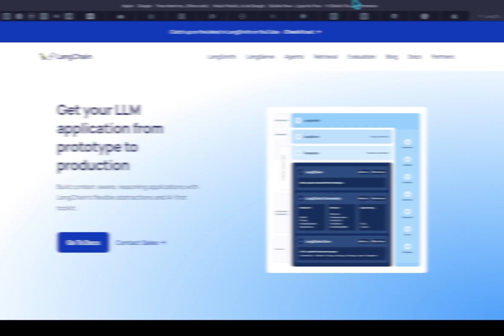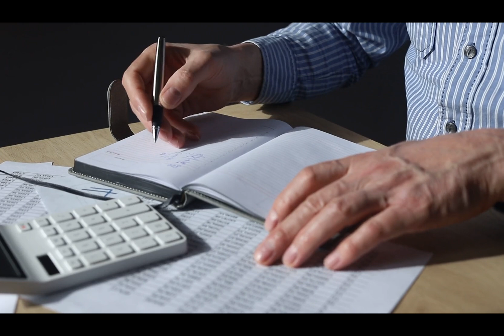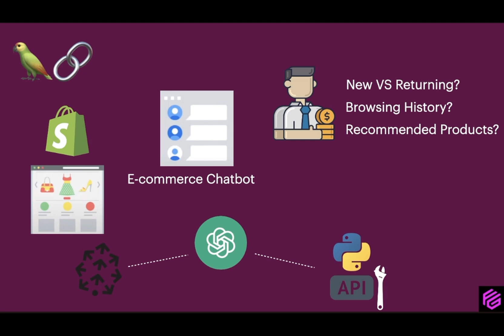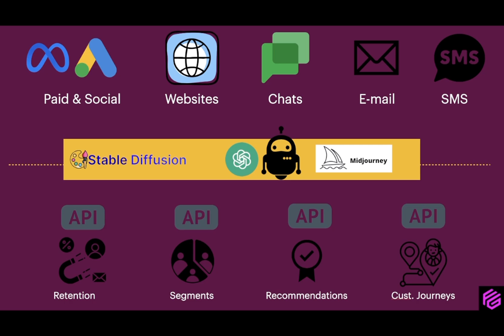How you should think about AI Agents this 2024. (Early Mover Advantage)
*Sign Up to The Best Automation Platform Out There (I'm for real):*

💬 *Join a Free Community of Builders:*
- Connect with like-minded creators and get exclusive insights:

*💡Have Any Video Ideas? Let Me Know In This Form! :)*

*Video Description:*
- In today’s video, we dive into the exciting world of AI agents and the immense opportunities they offer in 2024. As technology advances, AI agents are transforming how businesses and individuals work, unlocking new capabilities and possibilities.

*⏱ Timestamps:*
[0:00] Introduction
[1:35] Example Use Case: Shopify Agent
[3:57] The Overall Potential of Agents
[5:58] Full Code vs. Hybrid Approach for Agents
[7:12] A Few Things to Note
[7:39] Random Clap Effect I Wanted to Try
[7:53] Outro with Epic Music

Stay updated on AI Development, Machine Learning, AI Integration, and how AI is revolutionizing industries like healthcare, finance, retail, and marketing.

Whether you’re an AI enthusiast or professional, this is your go-to channel for understanding **AI Trends, AI Ethics, and the Future of AI. Let’s explore how AI is shaping global industries and unlocking new opportunities.